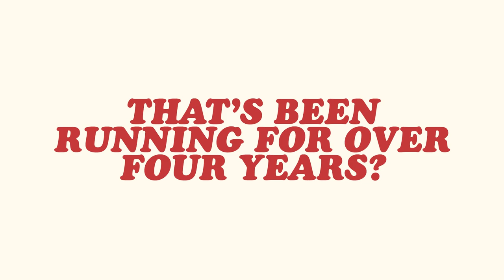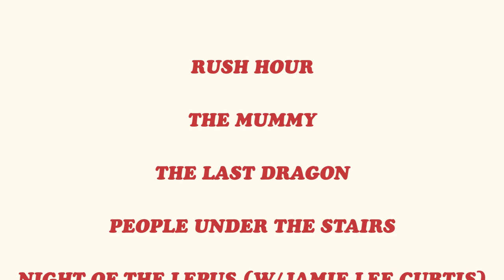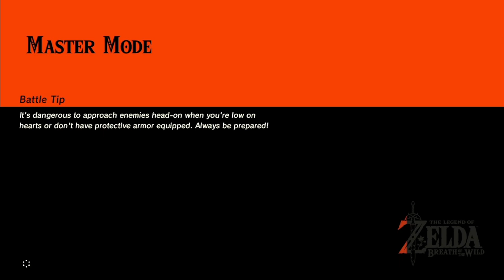Zelda Breath of the Wild Master Mode | Ep. #36 | Thunderblight Fight Flight | Super Beard Bros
The Thunderblight trilogy is over.

Hosts: Alex Faciane, Brett Bayonne, Jirard Khalil
Thumbnail Art by: Jetpack Braggin
Editors: Theodore Coonradt